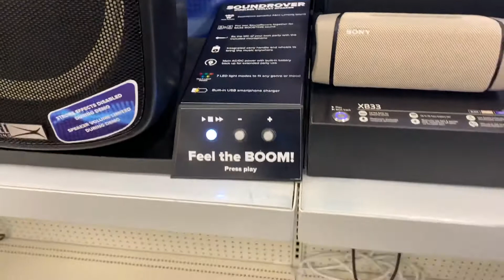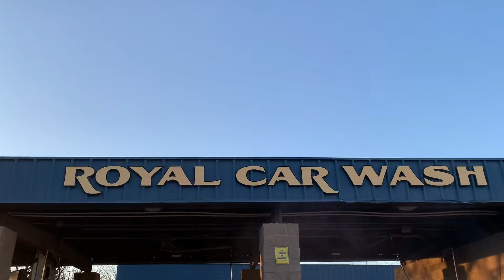Vlog # 3 with Miro